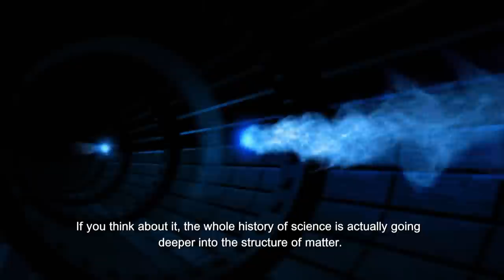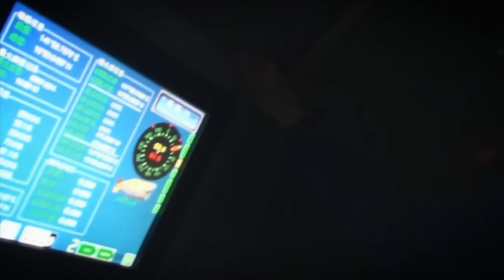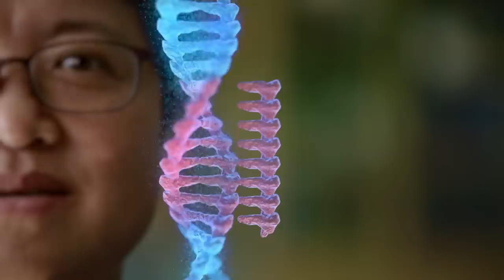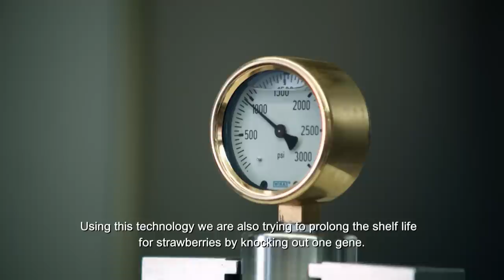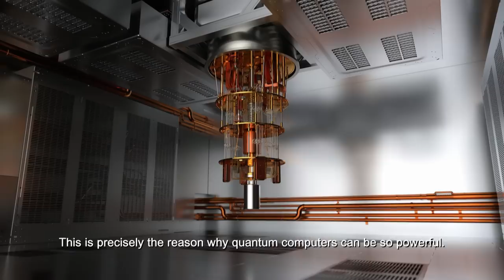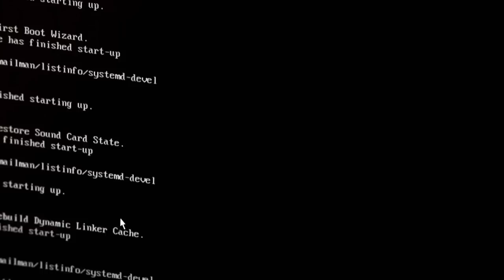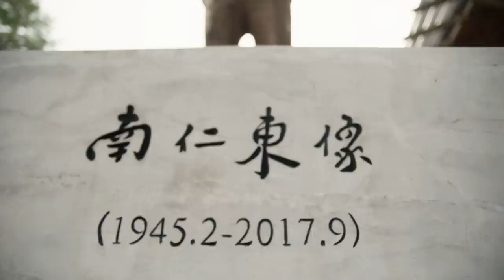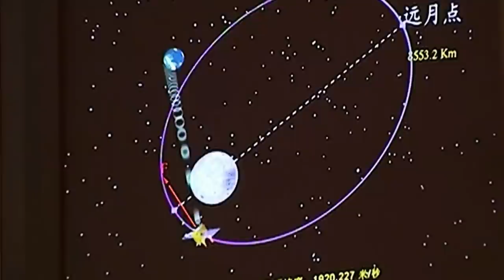Rise of a New Superpower: China‘s Science Revolution | ENDEVR Documentary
China's Science Revolution: The Rise of a New Superpower | ENDEVR Documentary

Today China produces more scientists than any other country. And many of them are leading their fields; pushing advances in medicine, food production, robotics, radio astronomy, high energy physics, deep sea research, quantum computing and cosmology. Their work is not only shaping the future of China, but the future for all of us.

We follow the challenges of constructing the world’s most sensitive neutrino detector, meet an aquanaut and marine engineer who’s creating a new type of submarine for regular trips to the largely unexplored deep seafloor, and discover new developments in farming that will rise to to the challenge of feeding a global population set to reach ten billion by 2050.